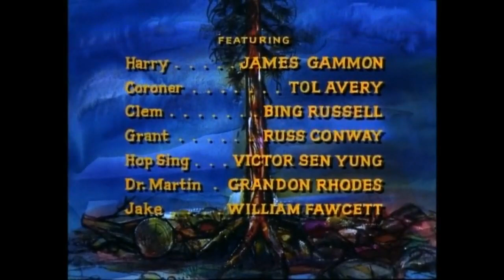Les classiques du western